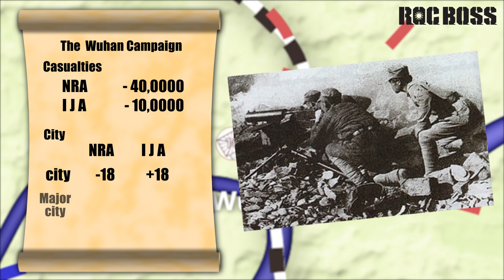Battle of Wuhan/The Wuhan Campaign - detailed animated explain 【ROCBOSS】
Subtitle is available for this video

The Battle of Wuhan, popularly known to the Chinese as the Defense of Wuhan, and to the Japanese as the Capture of Wuhan, was a large-scale battle of the Second Sino-Japanese War. Engagements took place across vast areas of Anhui, Henan, Jiangxi, Zhejiang, and Hubei provinces over a period of four and a half months. This battle was the longest, largest and arguably the most significant battle in the early stages of the Second Sino-Japanese War. More than one million National Revolutionary Army troops from the Fifth and Ninth War Zone were put under the direct command of Chiang Kai-shek, defending Wuhan from the Central China Area Army of the Imperial Japanese Army led by Shunroku Hata. Chinese forces were also supported by Soviet Volunteer Group, a group of volunteer pilots from Soviet Air Forces.
Although the battle ended with the eventual capture of Wuhan by the Japanese forces, it resulted in heavy casualties on both sides, as high as 1.2 million combined by some estimates.With the Japanese suffering their heaviest losses of the war, they decided to divert their attention to the north, prolonging the war until the attack on Pearl Harbor. The end of the battle signaled the beginning of a strategic stalemate in the war,shifting from large pitched battles to localised struggles.